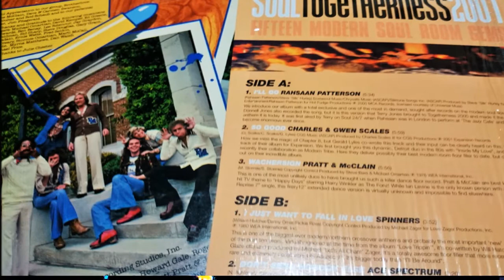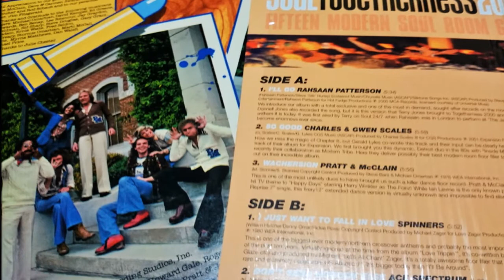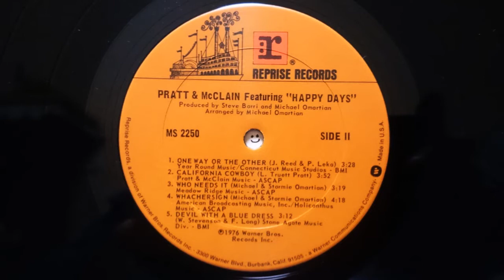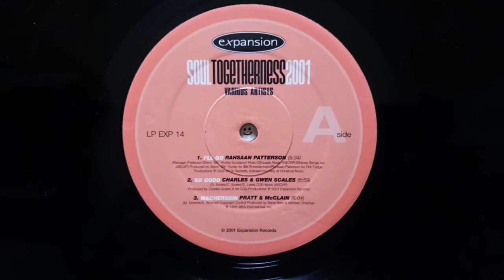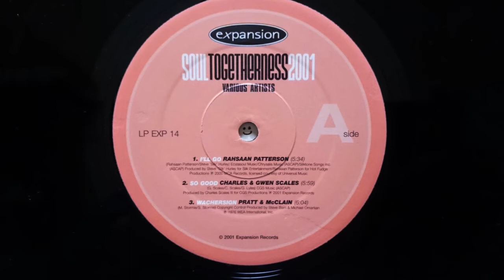PRATT & McCLAIN - Wachersign (12") (1976) Pop Soul Disco *Soul Togetherness, Happy Days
From The LP "Pratt & McClain Featuring "Happy Days" MS 2250 Reprise (1976) US
From The LP "Soul Togetherness 2001 (2xLP)" LP EXP 14 Expansion (2001) UK
Produced By Steve Barri & Michael Omartian
Written By Michael & Stormie Omartian